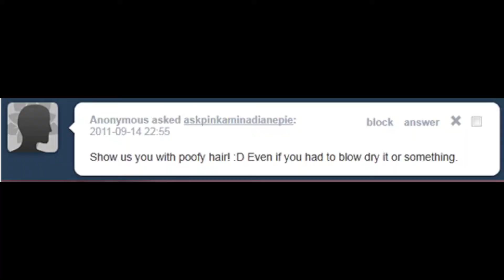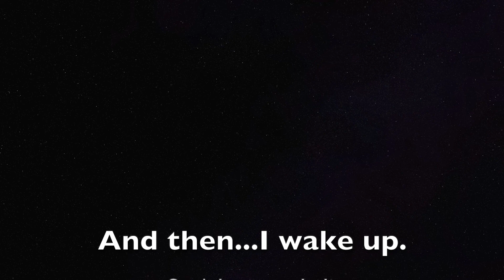[MLP Comic Dub] I wake up... (Sad/Uplifting/Tragedy)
After waking up from a bad dream I feel happy, thinking:
"It was just a dream" And when it's a good dream I feel sad...